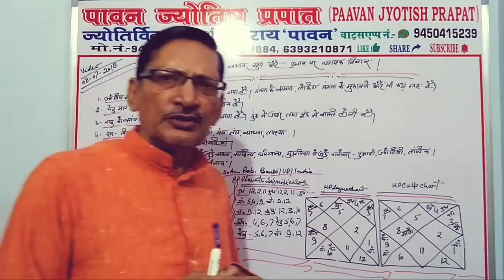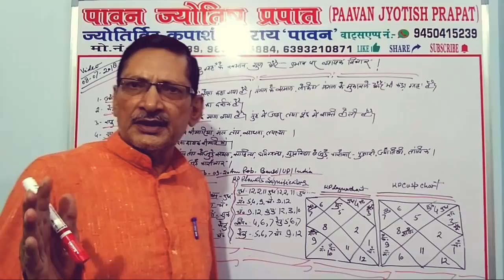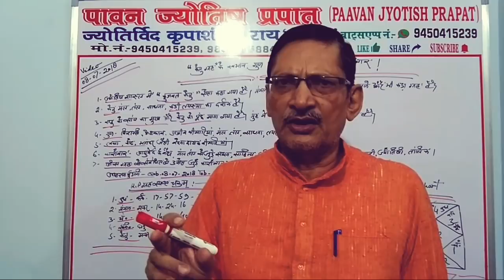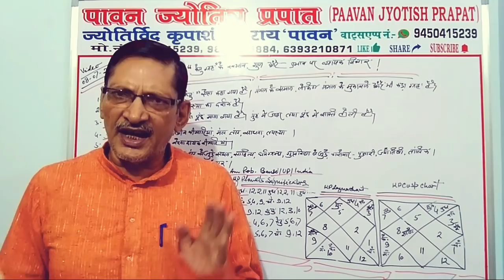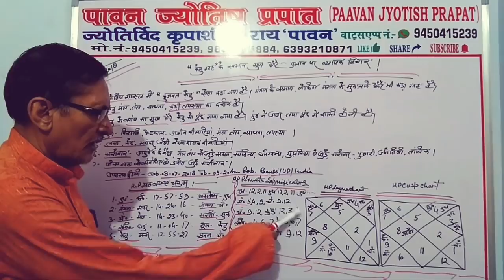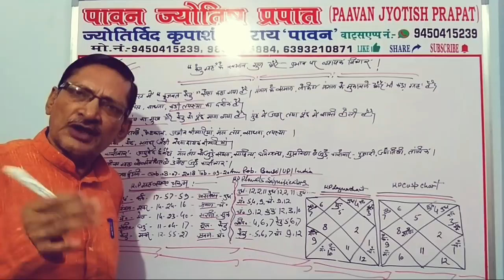"केतु ग्रह"के स्वभाव,गुणऔर प्रभाव पर व्यापक विचार!kp astrology in hindi.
Paavan jyotish prapat you tube channal के sulabh jyotish sandesh एवं भाग्य दर्पण तथा भविष्य तरंग और किस्मत का लेख पटल पर आप का स्वागत है।वीडियो को आदि से अंत तक पूरा देखें।केतु ग्रह से सम्बंधित सभी जानकारी प्राप्त करें।
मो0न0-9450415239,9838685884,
स्थान-बाँसी, जनपद-सिद्धार्थ नगर, यूपी, इंडिया.
धन्यवाद शुभकामनाएं!